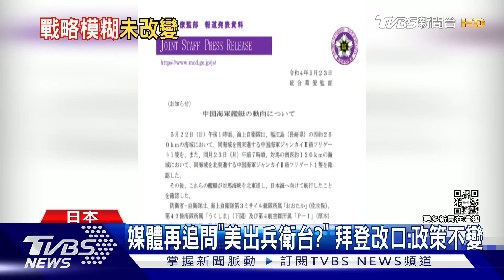媒體再追問「美出兵衛台?」 拜登改口:對台政策不變｜TVBS新聞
美日印澳四方會談，今天在日本登場。會後記者會，拜登再度被媒體追問，如果大陸犯台，美國會不會出兵保衛台灣? 拜登只簡單回答，對台政策沒有改變。另外陪同澳洲總理出席的 澳洲新任外交部長，是一名華裔，她叫黃英賢，她過去對大陸鷹派色彩明顯，在四方會談中，備受矚目。